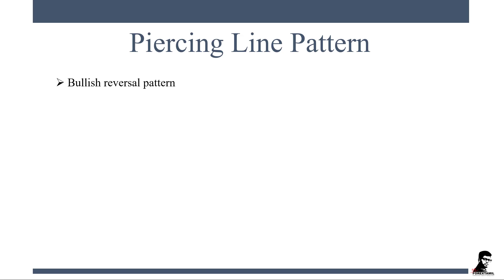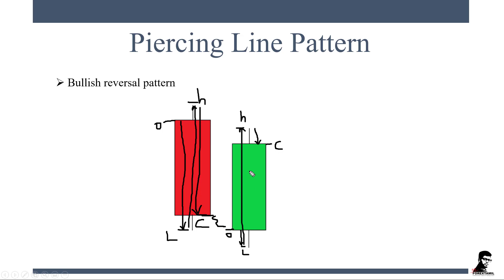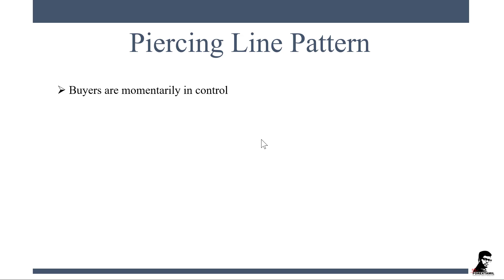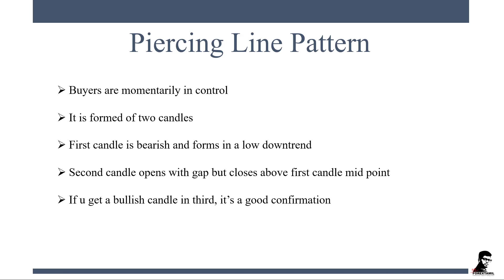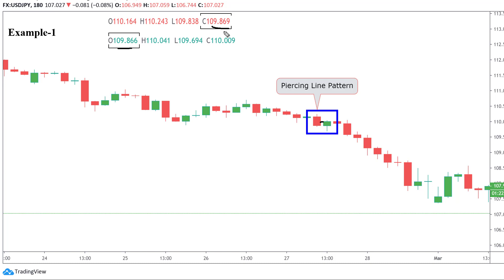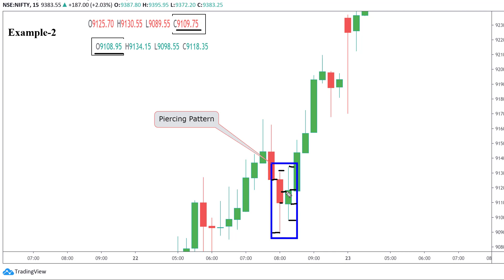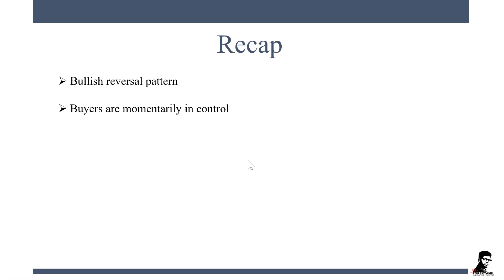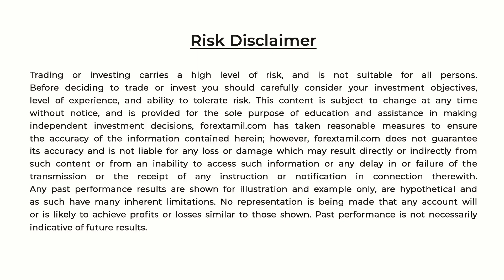What Is A Piercing Line Candlestick Pattern And How Does It Works In Malayalam?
In this video I have discussed the other type of candlestick pattern which is the Piercing Line Candlestick Pattern. Piercing Line Candlestick Pattern is made up of two candles the first one is red candle and second one is green candle. Piercing Candlestick Pattern symbolizes a bullish reversal pattern. Typically, there is a distance between the closing price of the first candle and opening price of the second candle. And after the bearish candle is formed the buyers dominate the market.
In this video with the help of charts I have explained everything in depth about the piercing line candlestick pattern.

Also, learn more about forex trading with my free online courses.

*The Brokers I Recommend to Trade With*